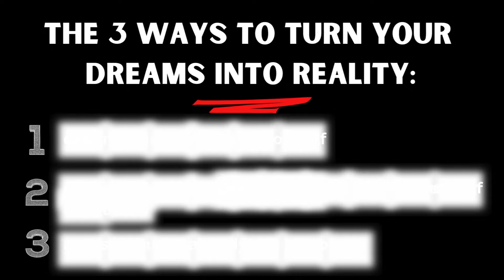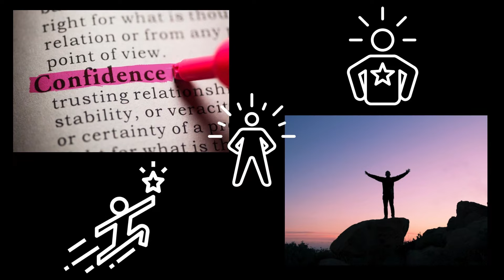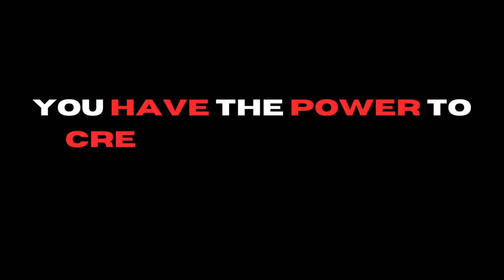3 Steps That Change EVERYTHING | Self Improvement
These 3 Steps Will CHANGE EVERYTHING | Self Improvement

Are you ready to transform your life forever? 🌟 In this video, I'll share 3 easy steps that will help you create lasting change and live your best life. Whether you're looking to improve your mental health, boost your confidence, or find your true connection to the universe, these steps are simple, actionable, and incredibly effective.

Mastering Anxiety for the Anxious Human:📚

About Somebody Like You:
Hi there! I'm a certified mental health coach dedicated to helping you break the stigma around mental health and discover your true connection to the universe. My mission is to provide a safe and relatable space for individuals to show up as their authentic selves. Join me on this journey to self-discovery and healing!